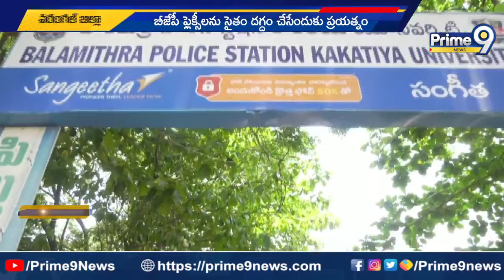బీజేపీ నిరుద్యోగ మార్చ్ కు వ్యతిరేకంగా కేయూ గేట్ దగ్గర బీఆర్ఎస్ నేతల నిరసనలు |Warangal| Prime9 News